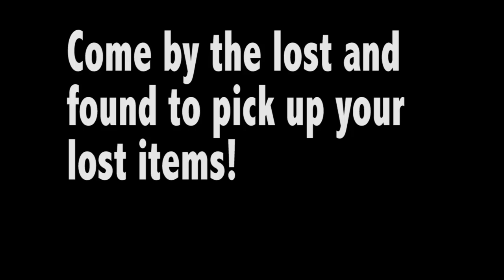announcements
Kj Barrett and Sierra Giffin period 3.